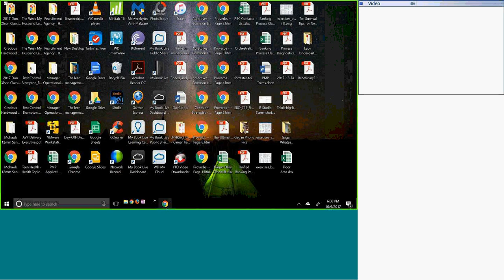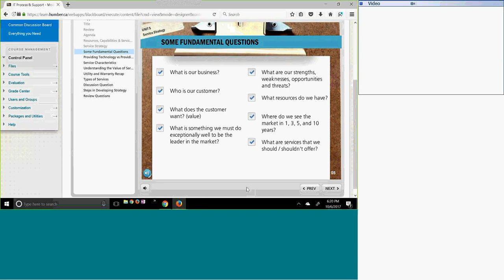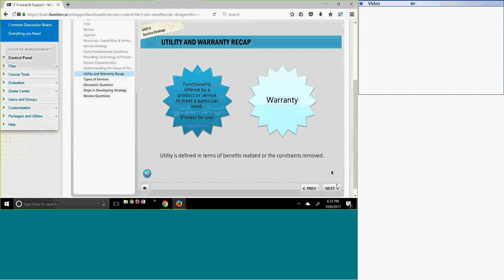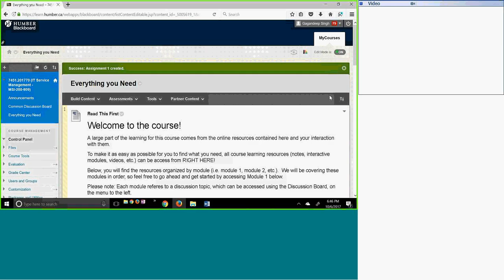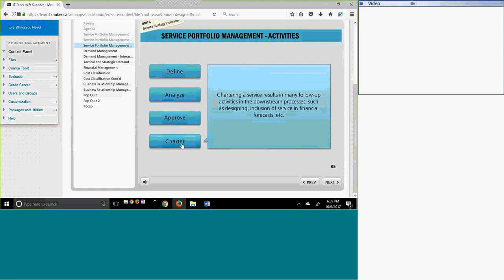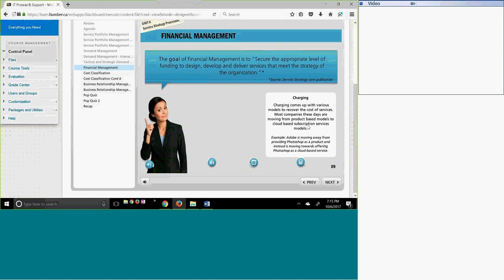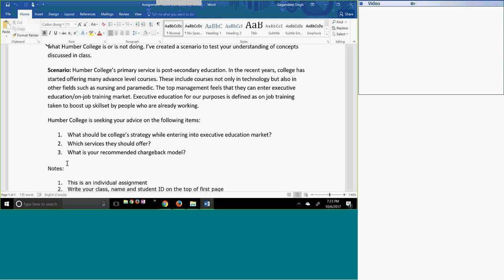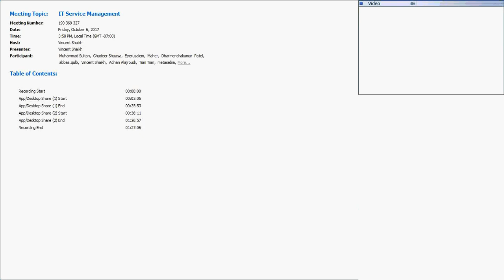1IT Service Management 20171006 2158 1